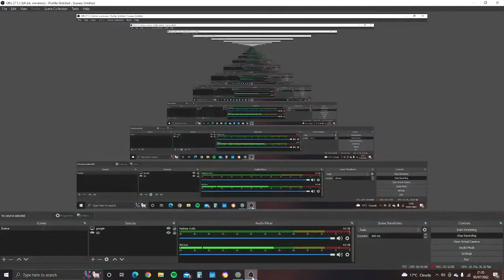SUPREME CALAMITAS | i finally won | revengeance mode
i have been on this boss since last year so that's why my reaction is so crazy